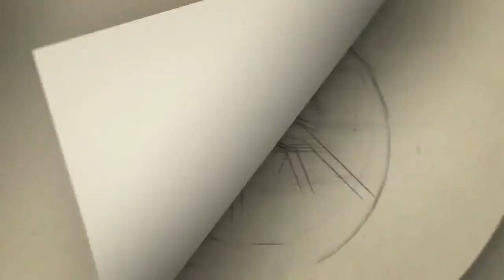''எதுக்கு செட் ஆக மாட்டேன்'' -s v சேகரை கலாய்த்த குஷ்பூ | prank | kushboo | introll break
Category
People & Blogs